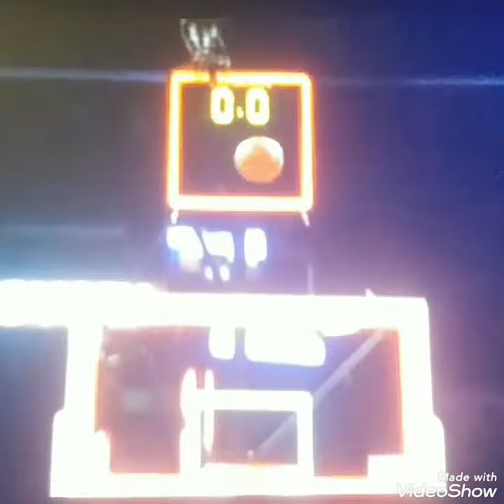Hip Hop I Rap - New🎶 I Trap Instrumental 2020-2021 🔥I Kobe Mix I Title: Ballean (beat) snip w/ video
The best of Kobe's greatest shots video dedication. Mixed with my latest beat Ballean. That Black Mamba mentality you can clearly see in the game play hit'n right with the beat. R.I.P 🐐

New music release from the TRrAaXx Album.
Prod. by KeyCanMuz/ KeyCanMuzic-KeyCanMusic
Video Production by KEYEMPIREENT.

Sorry this video had to be cut due to violations. 😞